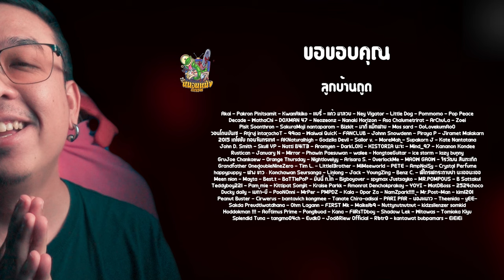ตัวอย่างแรก The Platform 2 [ หนอนหนัง ]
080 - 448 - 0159